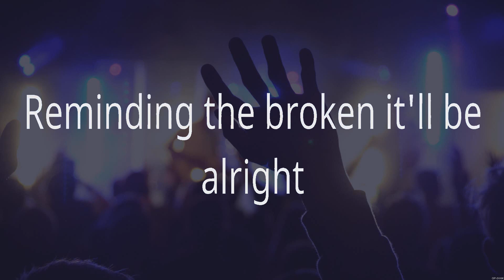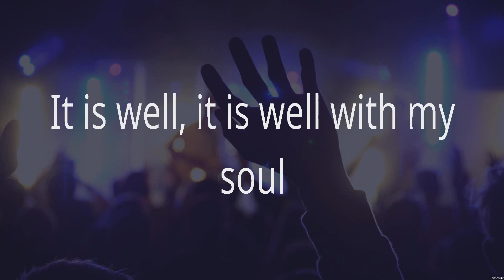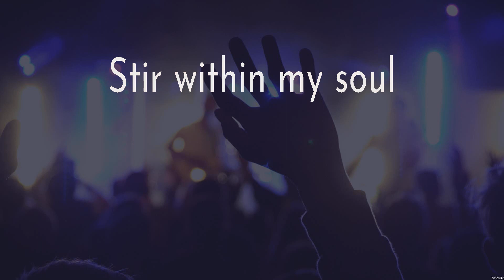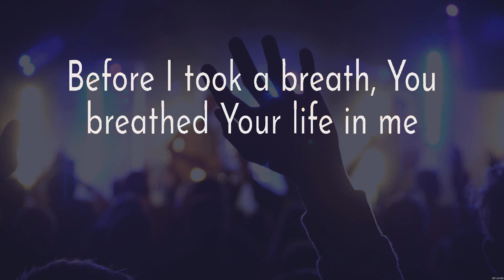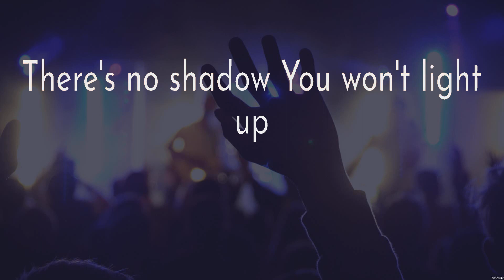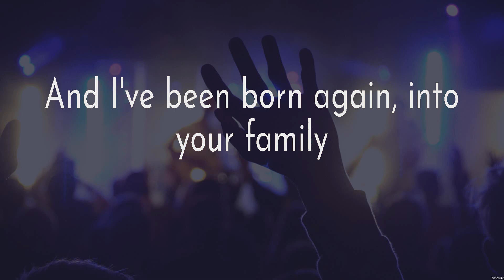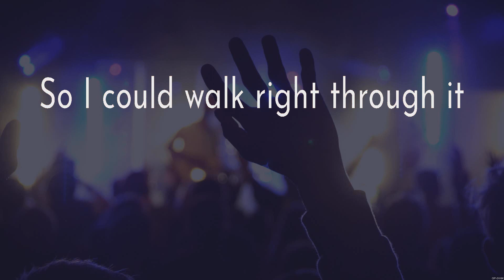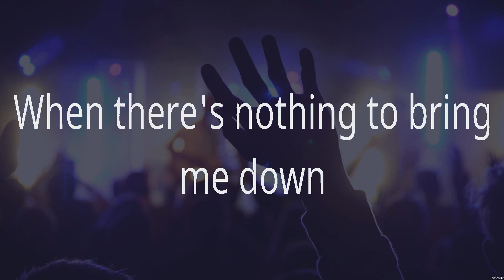Even If - MercyMe (Lyrics) - I Surrender, Reckless Love, No Longer Slaves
1. Even If - MercyMe
2. I Surrender - Hillsong Worship
3. Reckless Love - Cory Asbury
4. No Longer Slaves - Zach Williams